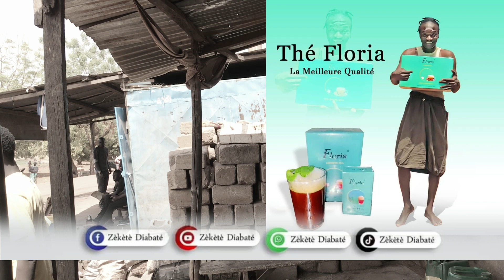Madjougouba , kadi , Sikasso , papson de koulouba , papi ldji la vérité